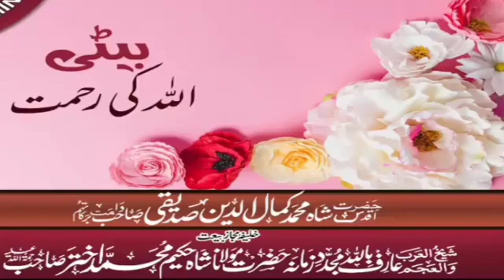Beti Agar jyada ho to Kya Karen|Beti Allah ki rahmat he